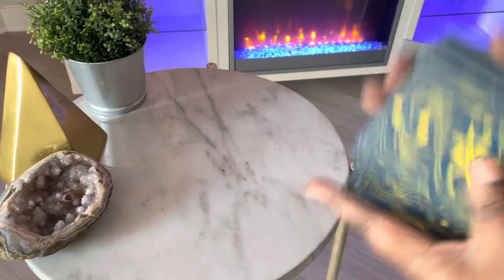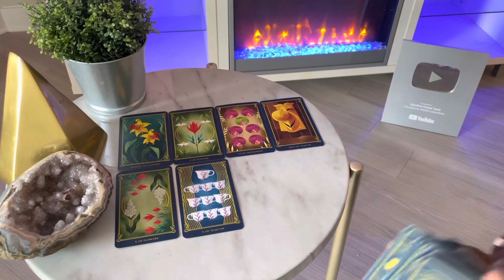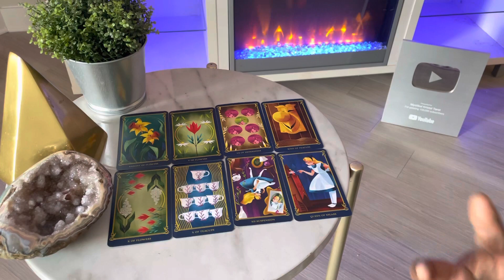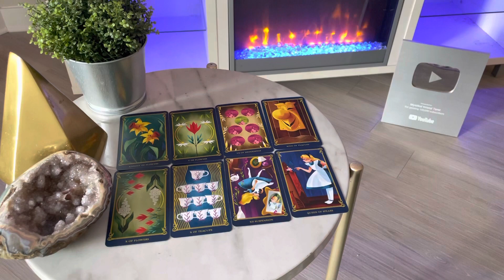Libra ♎️ JUNE 2023 🎆 Tarot FORECAST 🫶🏾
This is a general tarot card reading for the zodiac sign Libra. this channel is about making tarot easy to and to navigate in life via the tarot.